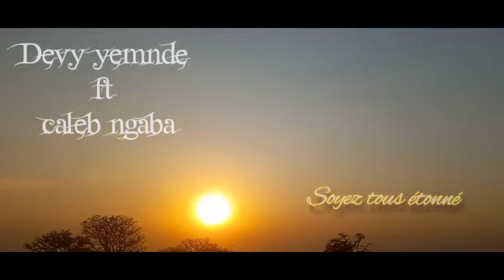Musique: SOYEZ TOUS ETONNÉS par Devy Yemnde